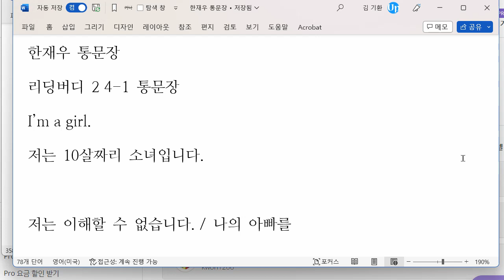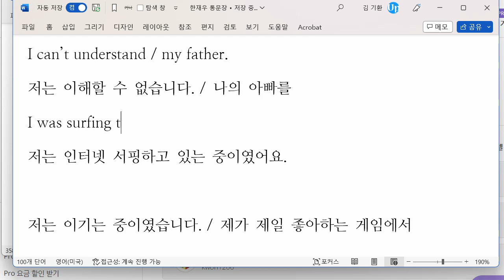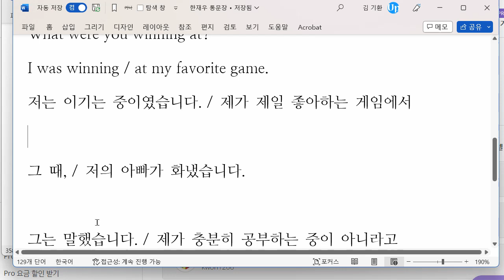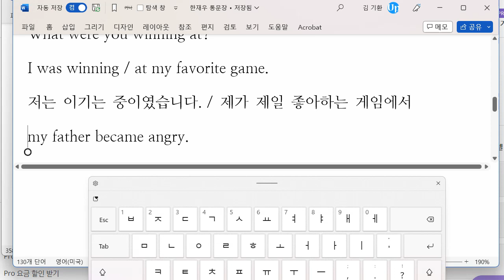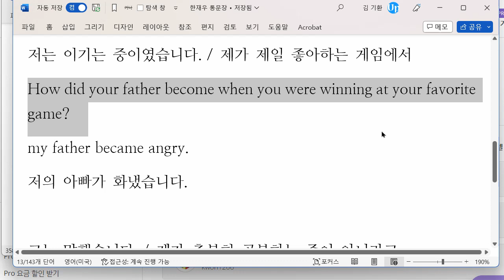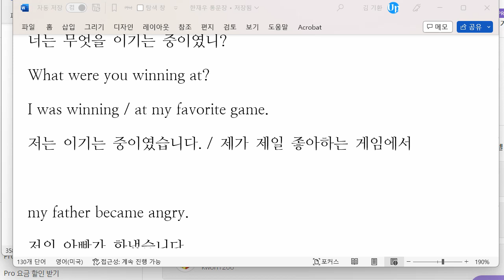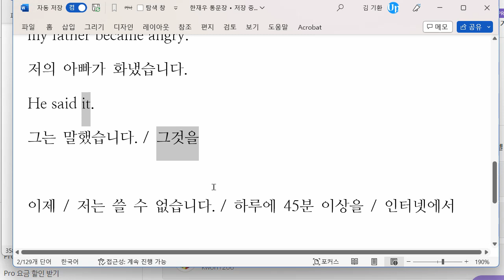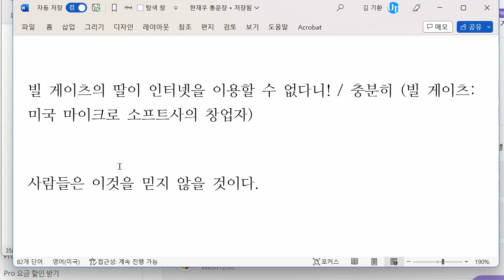한재우 2022 11 22 통문장 성취도 75 재점검 예정